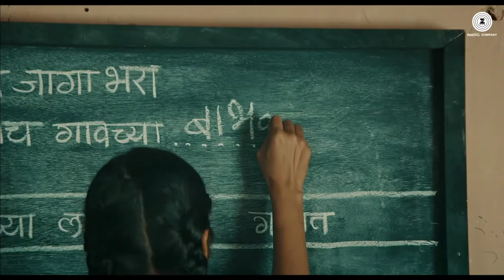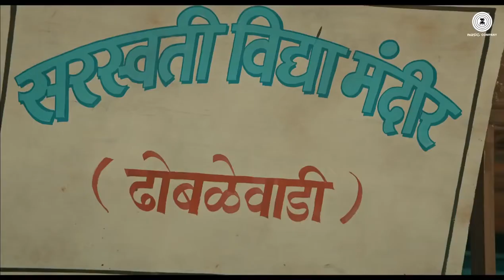Hich Amuchi Prarthanaa | Original sung Ajit Parab n Mughdha | music- Kaushal Inamdar | edited Mohan